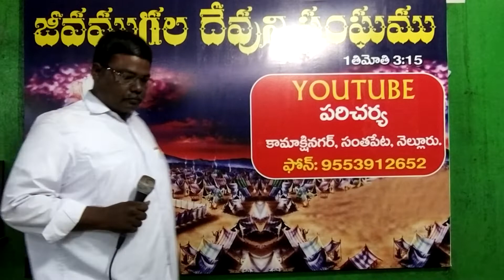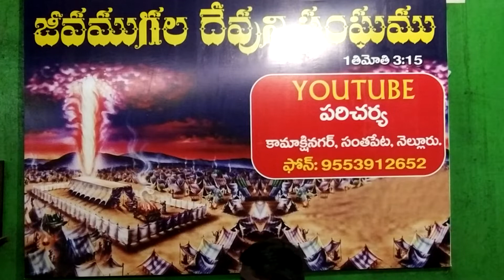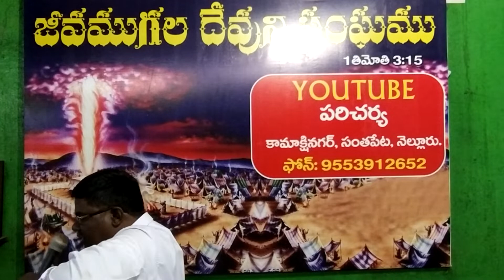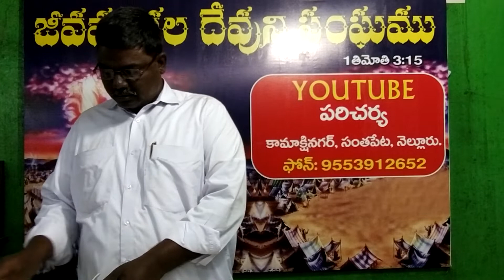భర్తను సంతోష పెట్టుడి